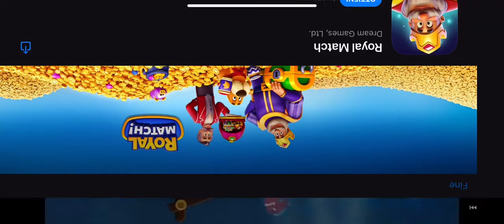Gioco a Fall Guys mobile